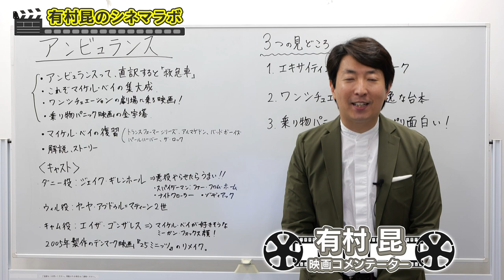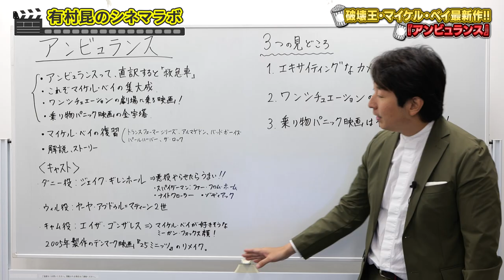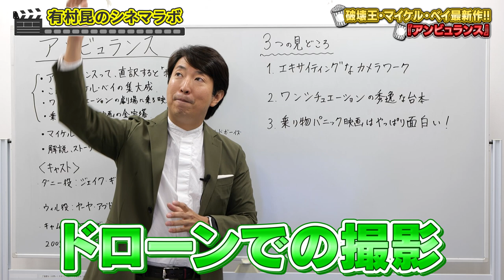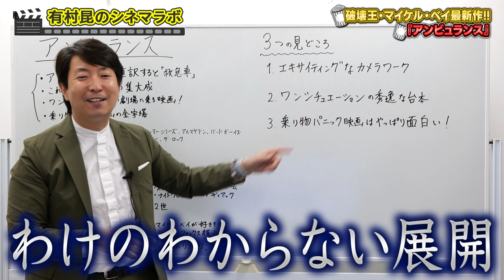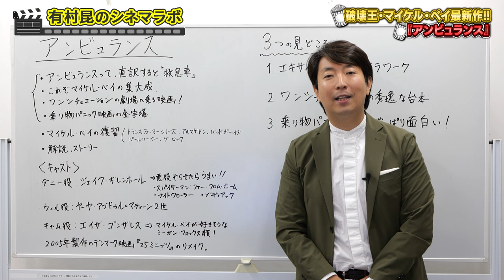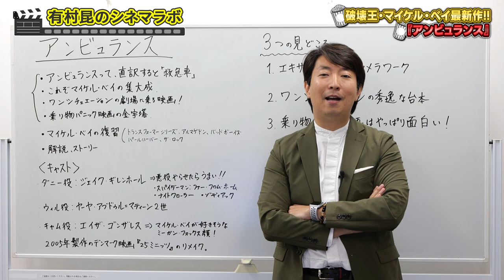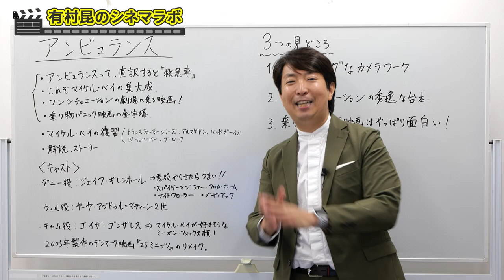【アンビュランス】おバカだけど傑作！ マイケル・ベイ兄貴の最新作のカーアクション映画がサイコー！！【おバカ映画】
今回はマイケル・ベイ最新作『アンビュランス』を徹底解説。
破壊と豪快なアクションがてんこ盛りのヒットメイカー、マイケル・ベイによる新たなアクションがついに公開！
ジェイク・ギレンホール主演のノンストップアクション大作を見逃すな！

◆ 映画『アンビュランス』‹予告映像›3月25日(金)全国公開